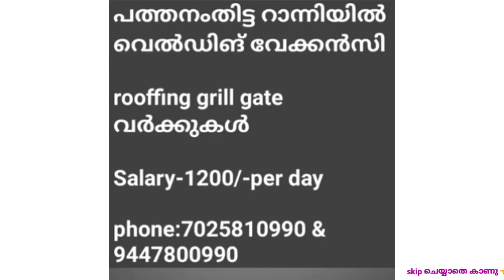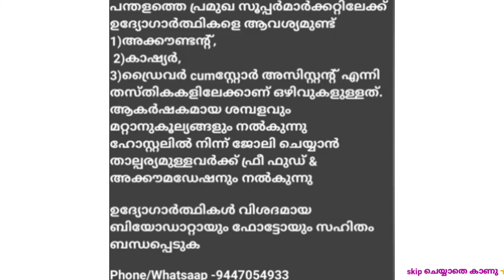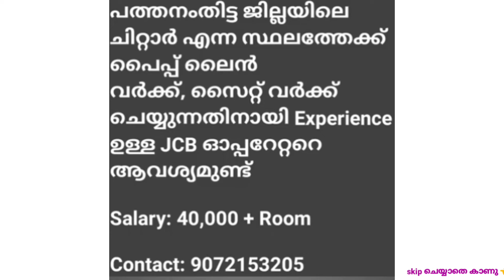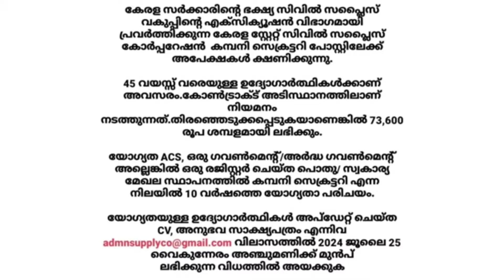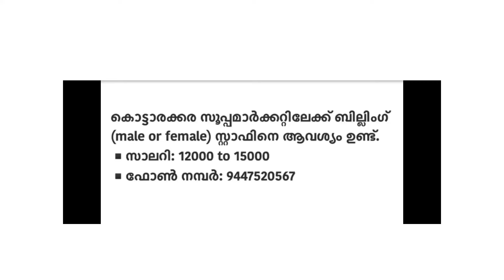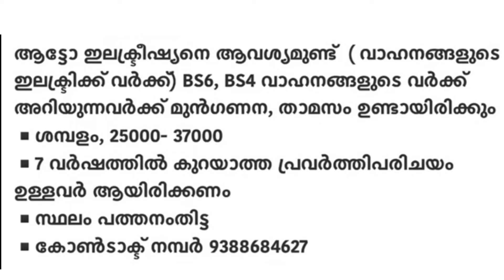ഇന്ന് വന്ന ജോലി ഒഴിവുകൾ |kerala job vacancy today | latest job vacancy in kerala | job vacancy 2024